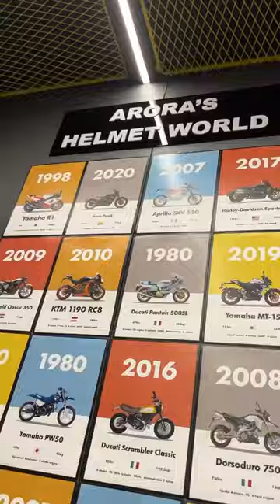HELMET WORLD | ONLY PREMIUM HELMET STORE IN JODHPUR